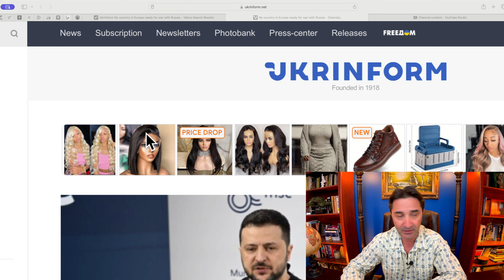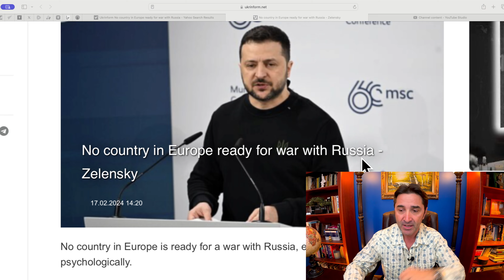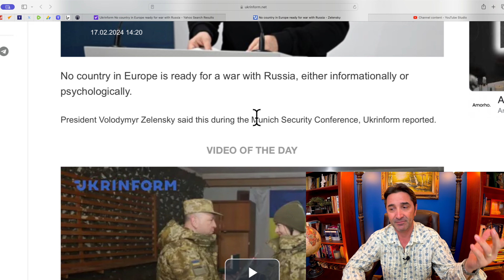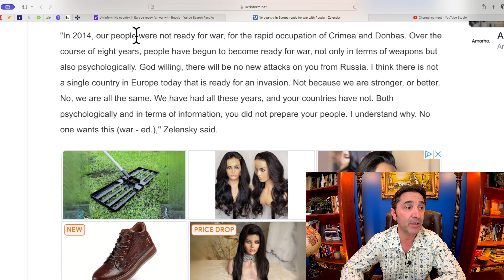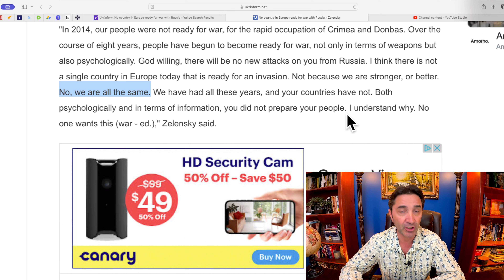Zelensky wants Europe to prepare for war with Russia. Wants more propaganda to get the West READY.